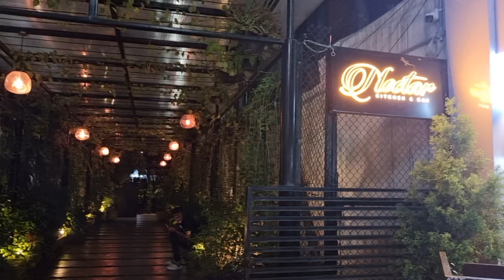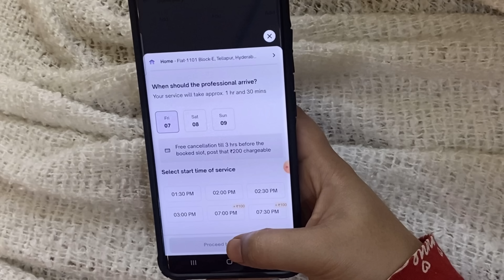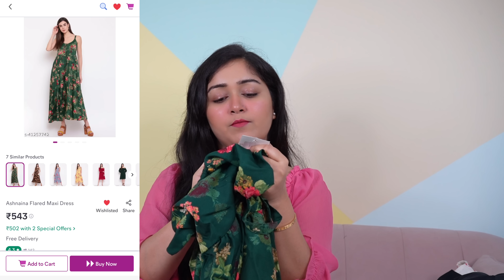Rs:5000 in Meesho Vs Rs:5000 in Zudio Haul, Comparing Quality, Design & Price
Zudio Location
Sarath City mall
Zudio Madhapur

Meesho Links

White and purple Crop top

Anarkali Suit Set

Multicolor Shirt and Pajama set